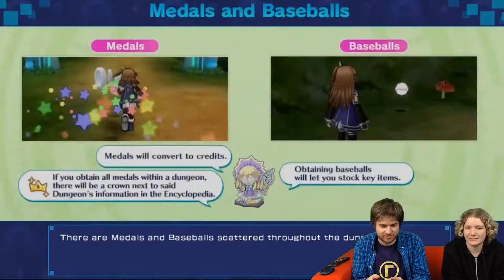Let's Play Superdimension Neptunia vs Sega Hard Girls #1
Oscar & Holly check out the beginning of Idea Factory's love letter to Sega - Superdimension Neptune vs Sega Hard Girls! Hit SHOW MORE ^-^
Follow Us Around the Web!